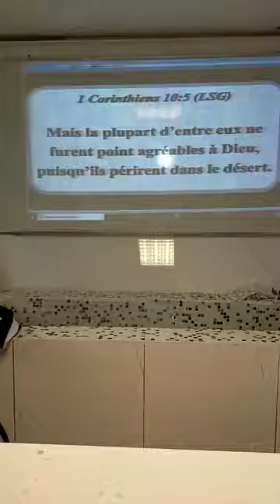Témoignage et prédication du Pasteur Anton